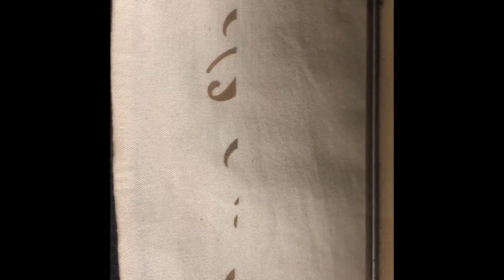Tic Tac Toe Wood and Stones DIY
DIY How to make a Simple Tic Tac Toe game that looks great.

cut 4 sticks about 12 inches long

drill those sticks out at the intersections

countersink the holes

screw them in just tight enough so the screws hold but you can still collapse the # shape